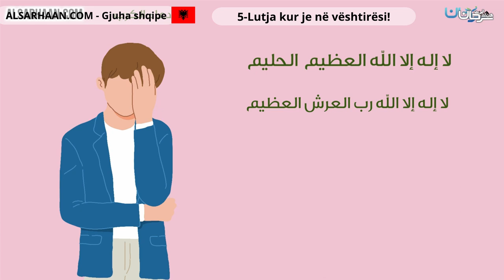5 Lutja kur je në vështirësi!